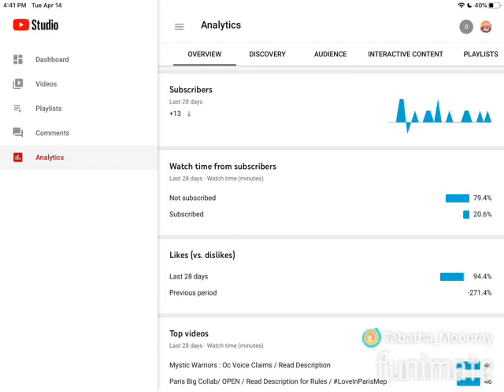Why did you peoples do this to me ?